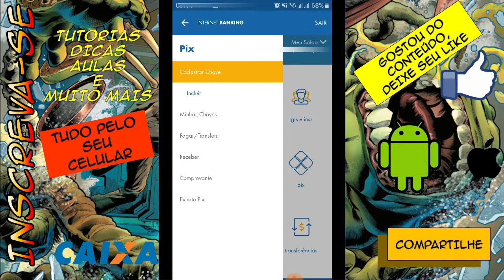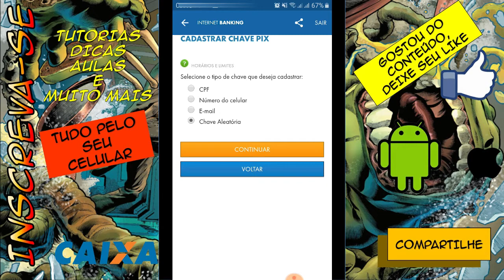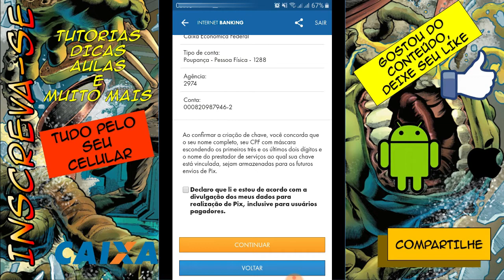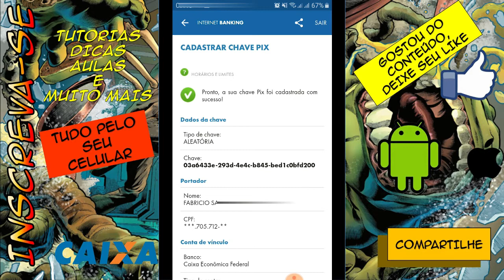Como cadastrar o PIX na conta POUPANÇA DA CAIXA ECONÔMICA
pix caixa poupança","pix poupança caixa",como fazer pix caixa poupança","POUPANÇA CAIXA P","POUPANÇA CAIXA PIX",
transferir dinheiro da poupança pelo pix caixa","caixa pix poupança como fazer","como fazer pix na caixa poupança",
como fazer pix na caixa economica", PIX CAIXA POUPANÇA: VEJA COMO FAZER PIX NA CAIXA ECONÔMICA PELA POUPANÇA
fazer transferencia pix da caixa poupança,pix caixa",pix poupança da caixa","poupança pix","pix poupança fazer

como cadastrar chave pix na caixa econômica federal",cadastrar pix na caixa",
cadastrar chave pix na caixa","pix caixa","caixa cadastro pix","chave pix","chave pix caixa","pix",
"cadastrar chave pix no app caixa","caixa economica federal","aplicativo caixa","sistema de pagamento pix",
como funciona o pix","pix banco central","como aderir chave pix","como cadastrar chave pix","como usar o pix",
cadastrar pix","o que é pix","transferência pix","o que significa pix","caixa","app","ted","doc","banco central
pix","pics","caixa","chave","ativar","transferir","ted","doc","preço do euro","bitcoin","gasolina",vip,"iphone,"econômico",
"salário","2020","dica","desconforto","vender online","vender milhas","finanças pessoais","corporativo","empresarial","empresa",
"mei","micro","negócio","business","sucesso","empreendedorismo","educação","curso","motivação","5am","lucro",resultado","dinheiro",
"evoluir","melhorar","geracaodevalor,
"rico","milionario","promoção","lucrar","milionário","milhão","gastar","empresário","empresario","vida","saudável","financeira